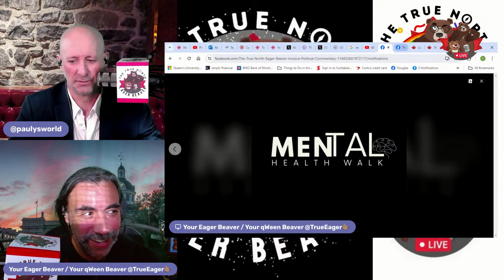The "I"s Have It — The Daily Beaver Morning Show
From Geoff Dembicki of Desmog.com:

Pierre Poilievre Voted Against Environment and Climate 400 Times, Records Show
The Conservative leader voted in favour of protecting the planet only 13 times in 20 years as an MP, a DeSmog analysis of his voting record reveals.

That includes voting “nay” to bills crafted to hold mining companies accountable for environmental damage, move Canada closer towards achieving its climate targets, create high-quality jobs in low-carbon industries nationwide and align Canadian laws with the United Nations Declaration on the Rights of Indigenous Peoples, an international framework also known as UNDRIP.

So, ya wanna talk about drought, wildfires, record heat... Point the finger of blame at the man who voted against climate action.

Episode 387, Wed May 22, 2024, Here, We, GOOOOOOOOOOOOOOOOOOOOOOO!

On Episode 387 of our show, we explore issues pertaining to Inflation, Interest Rates, Israel, and Iran.

Also, we talk about:

* MENtal Health Walk Update
* Inflation Down to 2.7%
* Interest Rates
* Janice Stein on Israel and Iran
* Spain, Norway, Ireland
* Haiti: Kenyan Mission Arriving Soon
* Election: Dominican Republic
* Christine Sinclair Barbie
* Costello and Cohen
* By-Elections: Pictou West, Milton, Lambton – Middlesex
* Talking to Americans
* Trial in Surrey
* A Summer Evening with the Honourable Greg Fergus
* $770,500
* Trust and Discernment
* Athletes Who Make Us Proud

With the current strain on our health care professionals, do the right neighbourly thing to keep our hospitals unclogged and be sure to get your summer COVID boosters. Also check whether you are up to do on your MMR vaccinations.